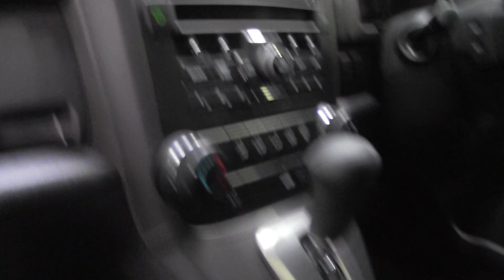Honda CR V MY10 Limited Edition Silver SN1010618